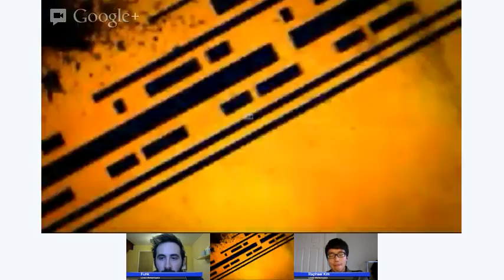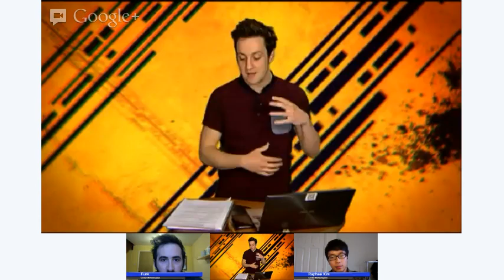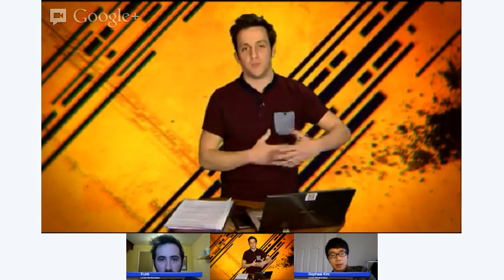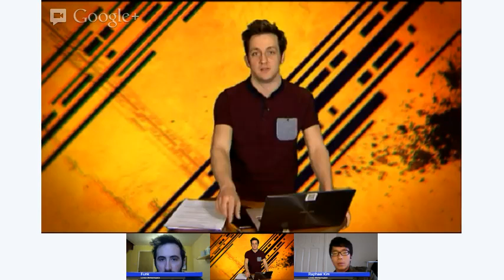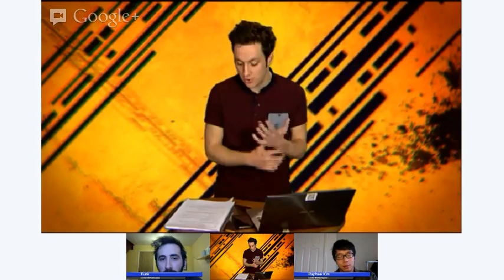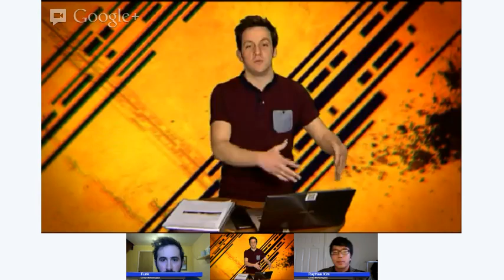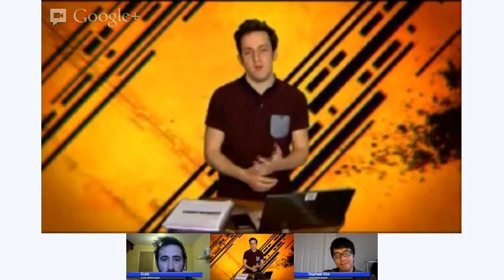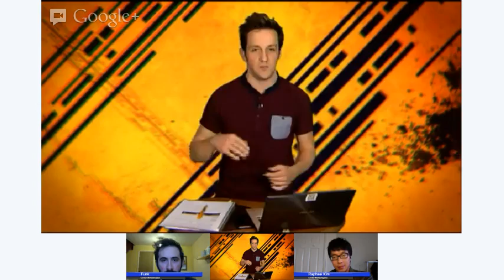Biohacking: Can it improve the way we live? Truthloader LIVE debate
A growing number of citizen and professional scientists are entering the world of biohacking -- adapting life itself through genetic engineering or selective breeding. This hacker community say that their research could change the way we live forever, developing new medicines, foods, and improving our own human bodies.

Join us as we debate biohacking, and what it could mean for society and life on earth as a whole.